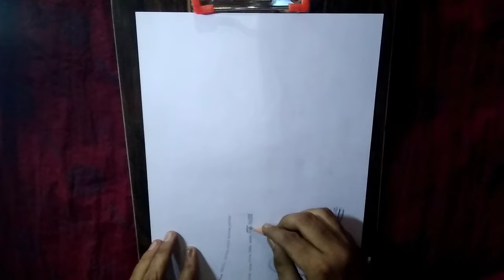one stroke pencil drawing/पेंसिल से आसान आर्ट कैसे बनायें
one stroke pencil drawing
पेंसिल से आसान आर्ट कैसे बनाये

use material
paper
pencil